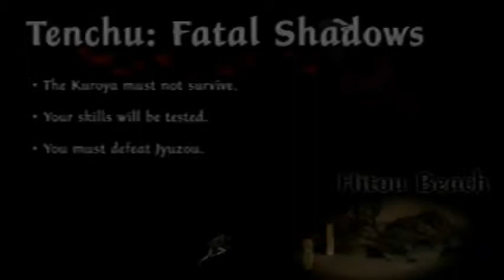Tenchu Fatal Shadows Part 11